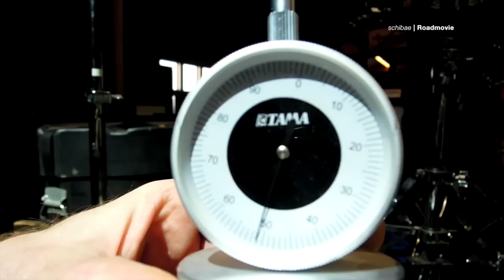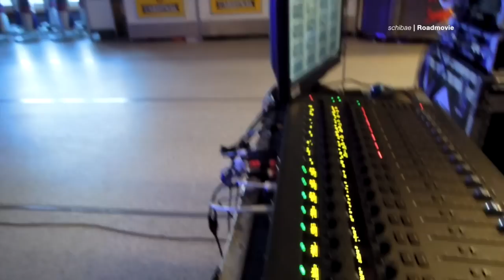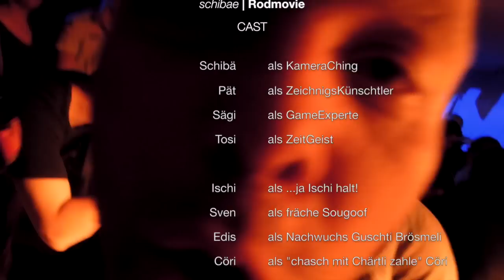Schibae ROADmovie - Donnerstag 1-1-2015 - QL @ Schwarzenburg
ROADmovie Episode 20
Donnerstag, 1. Januar 2015
QL @ Schwarzenburg